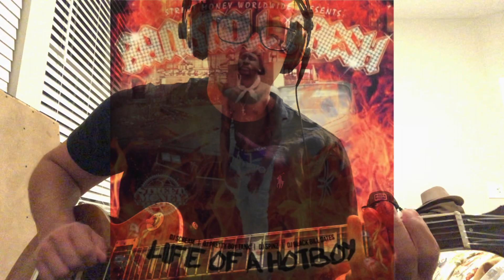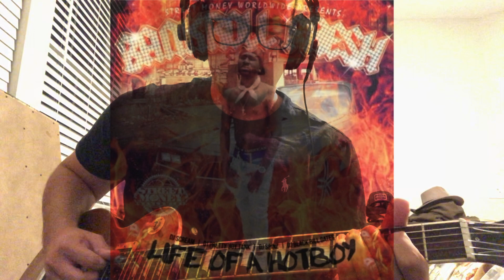Bankroll Fresh - "G Code" (Official Guitar Cover by TheConnorClark)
Long Live Bankroll.

If you would like to pay for a guitar cover of your song, just DM me. (PayPal only)